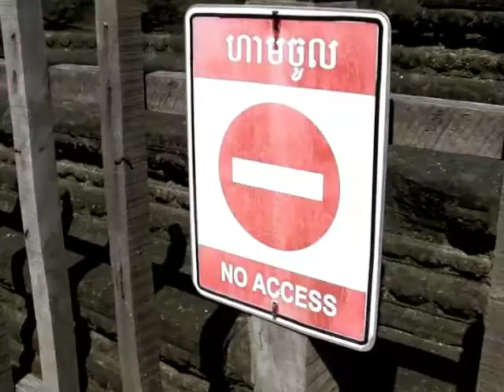Angkor Wat Temple, Angkor, Siem Reap Cambodia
A look round Angkor Wat in Cambodia